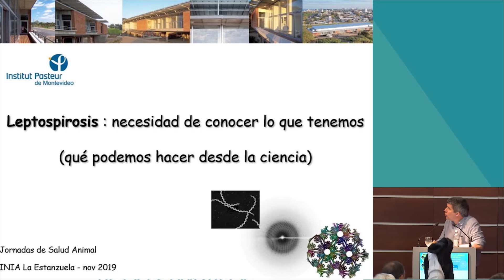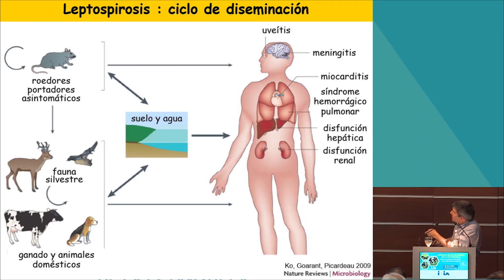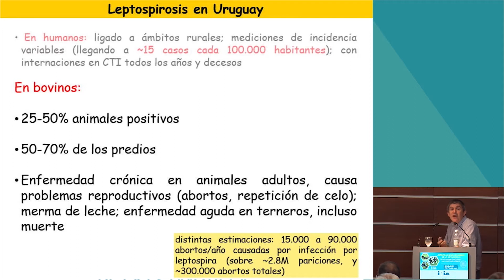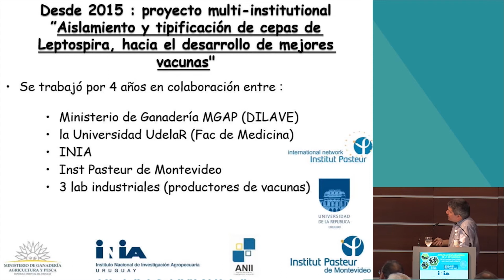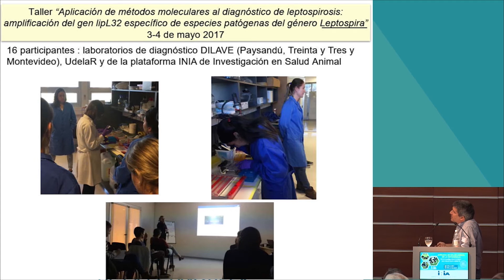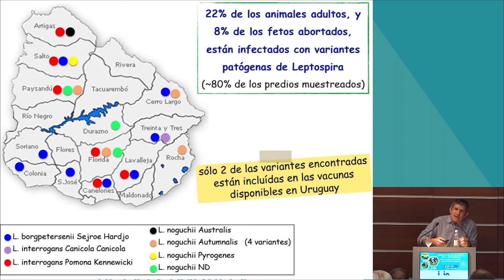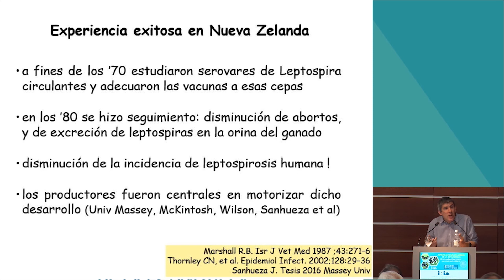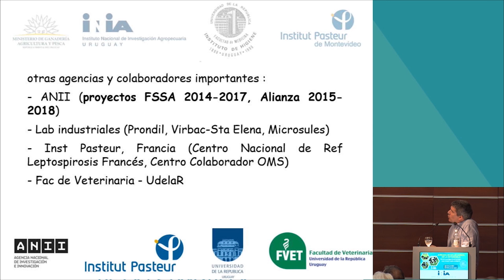Jornada de Salud Animal - Alejandro Buschiazzo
Disertación realizada por Alejandro Buschiazzo en el marco de la Jornada de Salud Animal “De la Investigación al Campo, una mirada hacia adelante¨, realizada el pasado 7 de noviembre de 2019 en INIA La Estanzuela.